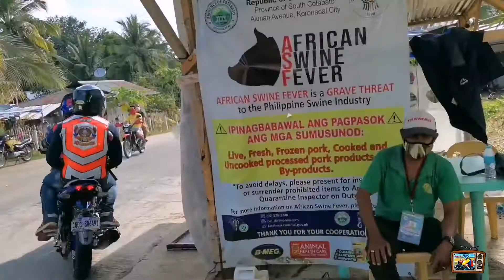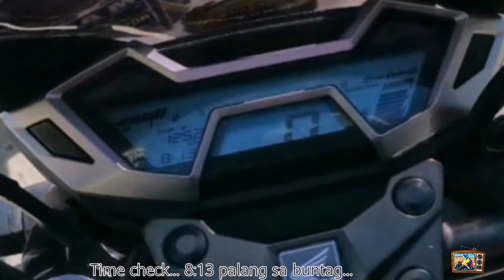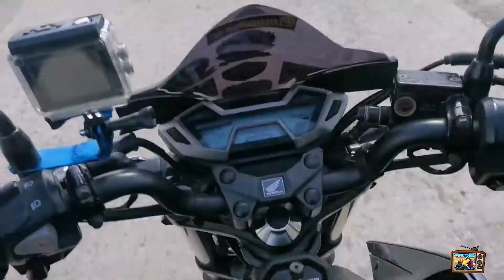Mindanao Adventour (MAD) || SARRC || Part ll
Mindanao Adventour
A 300km ride challenge

ROUTE:
Pigcawayan, Midsayap, Pikit, Kabacan, Kidapawan, President Roxas, Antipas, Arakan, Budha, Quezon, Maramag, Wao, Banisilan, Alamada, Libungan

Together with SARRC Family